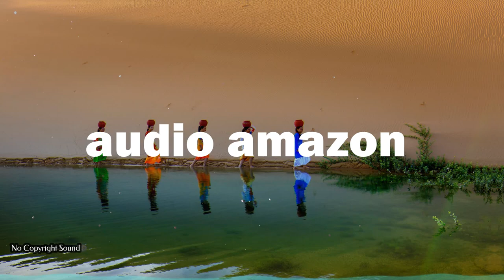Carried Lauren Duski (No Copyright Sound) For Content Creators